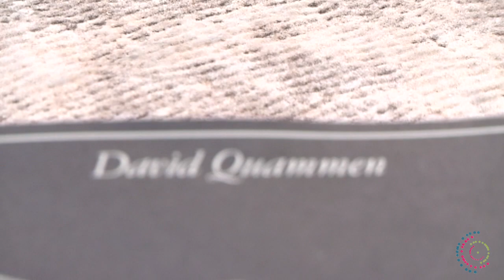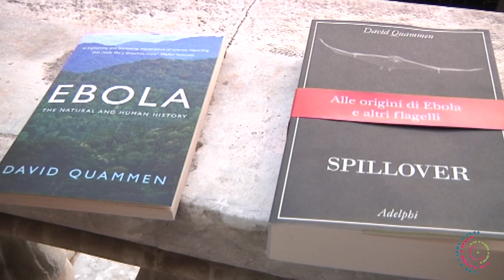Pathogens and fear: the double epidemics.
From bats to horses, from insects to chimpanzees, a lot of deadly viruses originated in an animal host. In his last book, Spillover, the American science writer David Quammen tells the stories of some of these viruses. We reached him at the Festival della Scienza in Genoa, where he was going to present the book, and asked him some questions.